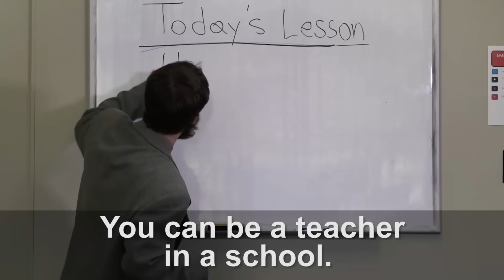Let's Learn English Lesson 20: What Can You Do?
Anna meets her friend Pete in a coffee shop. Pete needs a job. Can Anna help him to find the right job for him?